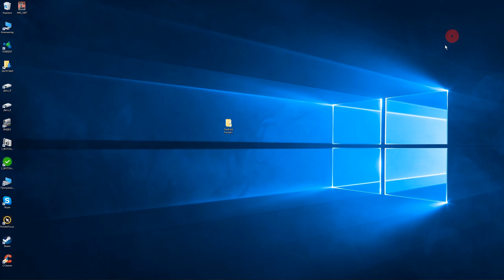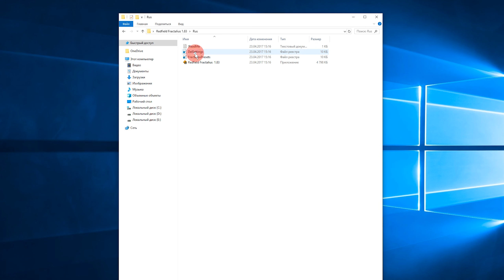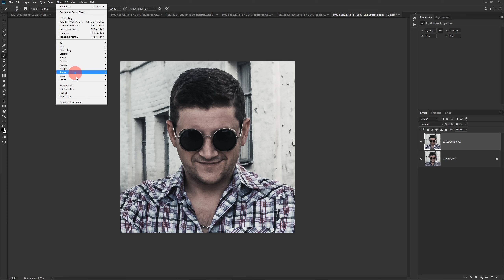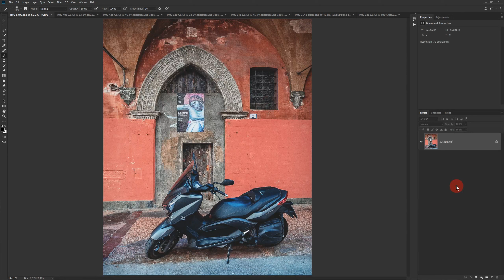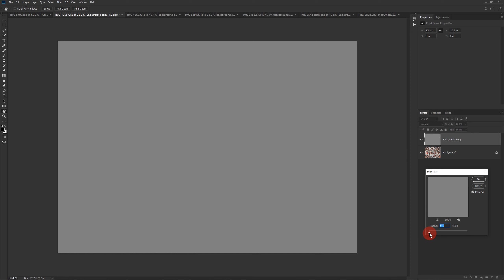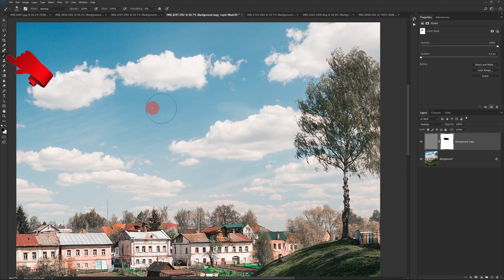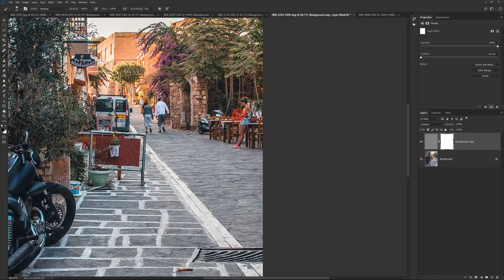Усиление резкости и детализации в Фотошопе / Метод кракелюра / Обработка фотографий в Photoshop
Есть такой интересный плагин для Фотошоп,  который называется Redfield Fractalius!
При помощи этого плагина можно создавать очень интересные и необычные и креативные фотографии.
Но есть у этого плагина один секрет.
При применении определённых настроек можно создать небольшой эффект кракелюра (что такое кракелюр,  я расскажу в самом ролике) и это эффект даёт просто потрясающий эффект детализации и резкости!
В этом видео,  я покажу вам такие настройки,  вы сохраните их в пресет и сможете использовать при обработке своих снимков,  удивляя своих зрителей!
Удачи вам!